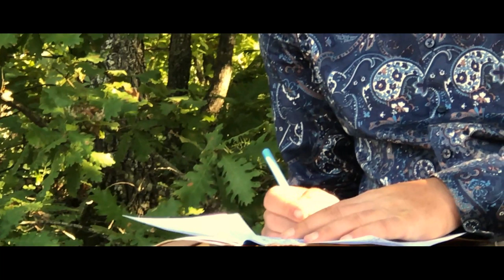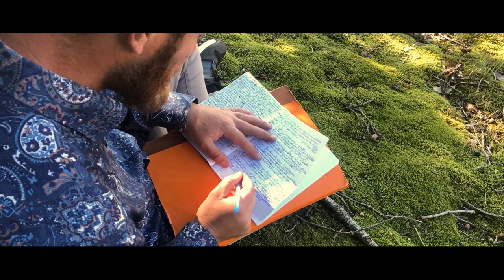Elton Gjoni - Përjetësisht